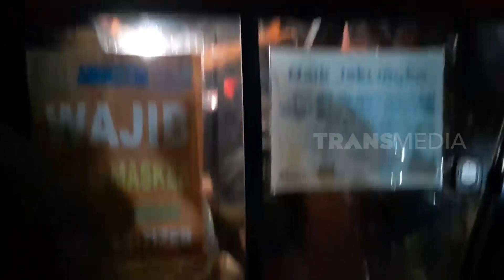Warga Tangkap Pasangan Kekasih Begal | OMG!! (11/01/22)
OMG!!
Selasa, 11 Januari 2022
OMG!!
TAYANG SETIAP SENIN-JUMAT
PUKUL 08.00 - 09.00